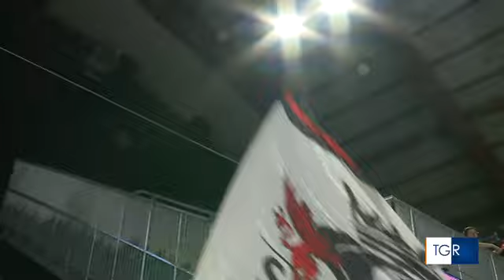La Sir batte Taranto 3 0 DA Tgr Umbria